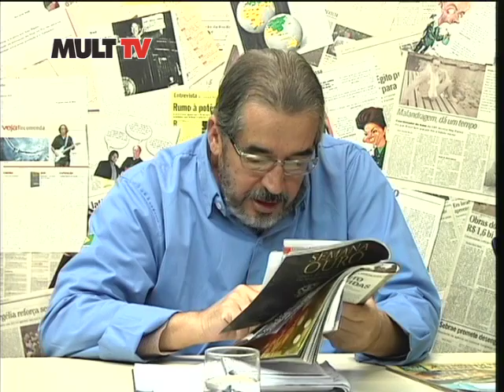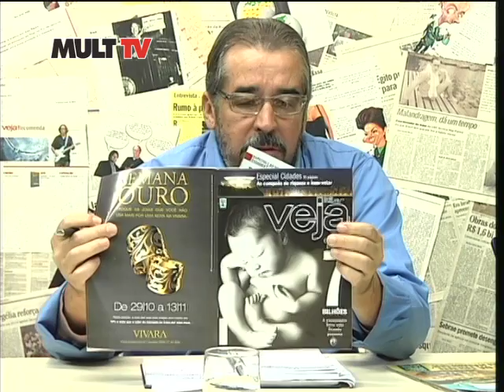sem compromisso pgm 73 BC 04 .mov